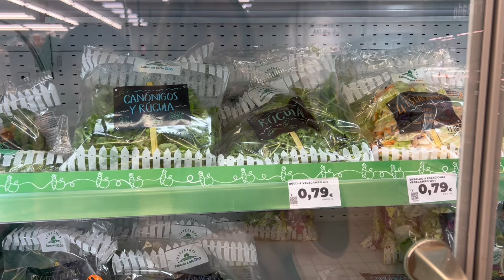MONTAMOS UM ALMOÇO COM 5 EUROS 💶🔥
Fomos até o supermercado DIA aqui na espanha e vamos montar um almoço com 5 euros , será que vamos conseguir ? 🙃

🔥@Matsura Vlog
🔥@Matsura Games